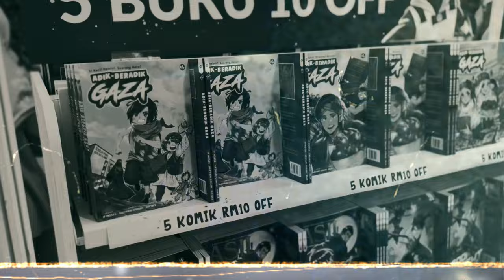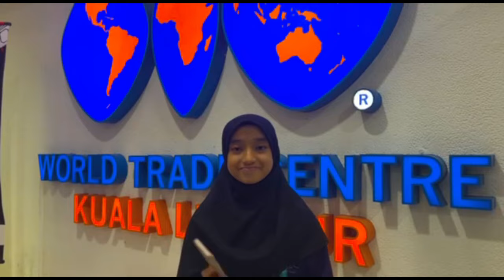PBAKL DAY 6